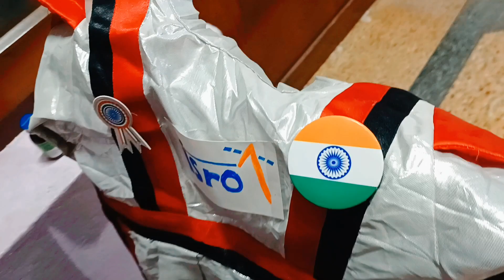VLOG|| AARYAN'S FANCY DRESS COMPETITION|| UNBOXING || 1st stage performance ✨️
Hello dear viewers please  let me know how my videos are?.what should I improve  plzz let me know in the cmnt section.i am a new youtuber I really  need your support please do like share and subscribe to my channel..